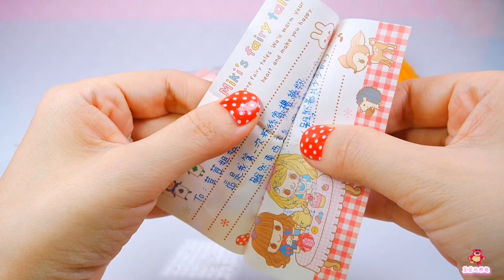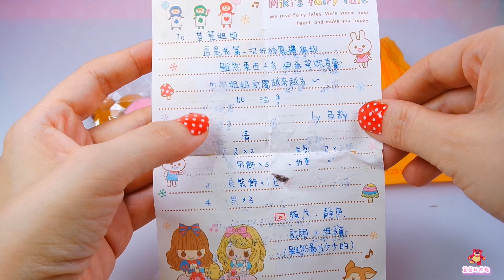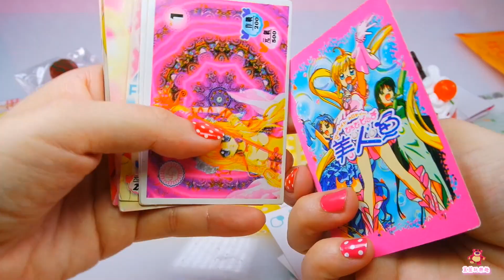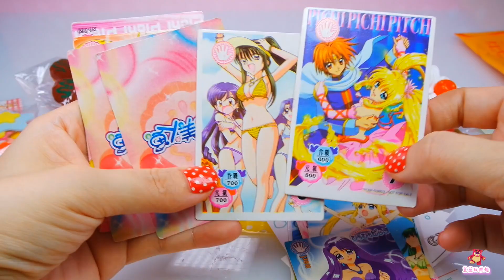粉絲寄禮 # 46 史上最溼的 軟軟Squishy 自製 禮物 珍珠美人魚卡 Gift From Fans | Mail Time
粉絲寄禮 # 46 史上最溼的 軟軟Squishy 自製 禮物  珍珠美人美卡 Gift From Fans | Mail Time

想要「粉絲寄禮」的朋友們，請依照以下步驟:
(二) 請用FB私密留言/或 Line 跟我聯絡喲~
(三) 如需本頻道協助宣傳活動，請寄得附上你們自己頻道的名稱。